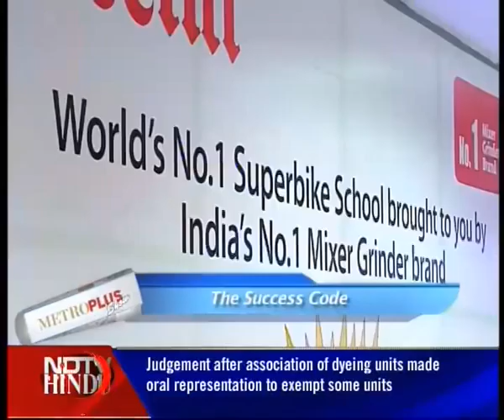METROPLUS SHOW-EPISODE 49 3 (3)-KEITH CODE - NDTV HINDU